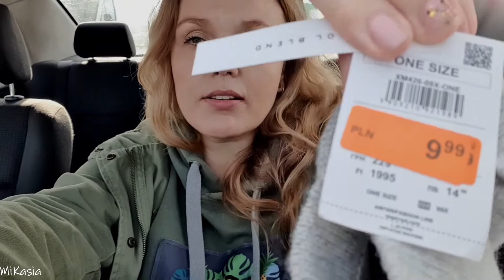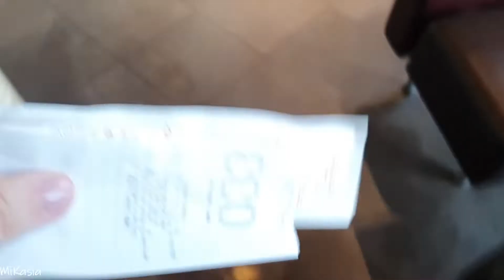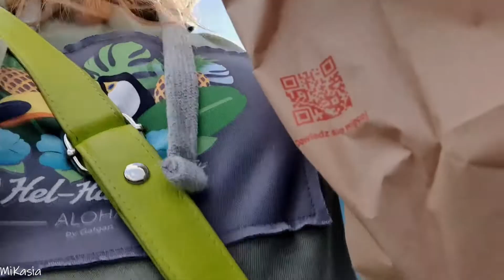ZNALAZŁAM,CHOĆ ZAWSZE TO BYŁO | VLOG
Nie zapomnij o ŁAPCE w górę 👍🏻albo w dół , to dla mnie wskazówka ,informacja, czy filmik Ci się podobał . Komentarz to dialog ,na który jestem otwarta i zawsze możemy wymienić opinie ♡👍

♡DZIĘKUJĘ ♡
Jeżeli wpadłeś /wpadłaś przypadkowo, tym bardziej daj znać ,co ci się podobało ,albo nie, to dla mnie wskazówki i lekcje.

Nagrywam telefonem SamsungGalaxyS10+